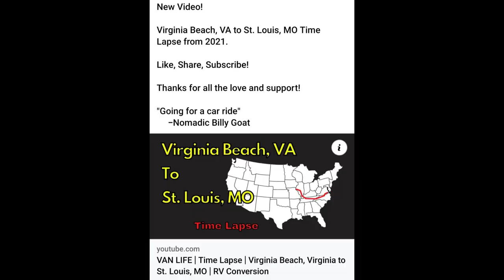QUIT my JOB for THIS.....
Hello! Nomadic Billy Goat here! Thank you for checking out the channel, and for all the love and support!

I quit my job for this! What did I do?

"Going for a car ride'

~Princess~
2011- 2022